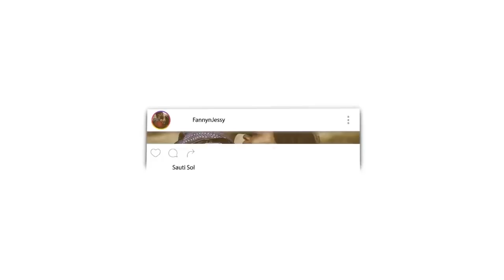Metaphysicist Boyfriend reacts to The Throne of Allah - Mindblowing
Listen to our Podcast :
Podbean

🎬 GEAR WE USE 🎙:
 CAMERA -

📖 REACTION DEFINITION:

. re·ac·tion
   rēˈakSH(ə)n/
   noun

Fanny&jessy
Haspolat-lefkosa,via mersin 10,Turkey (cyprus international university)
mersin, turkey,99010